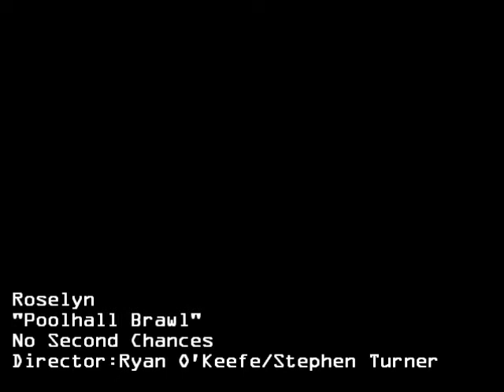Roselyn - Poolhall Brawl {Music Video}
Music Video of Roselyn

Patrick Rainwater - Vocals
Taylor Powell - Guitar
Austin Arthur - Guitar
Matt Poppell - Bass
Eric Lund - Drums